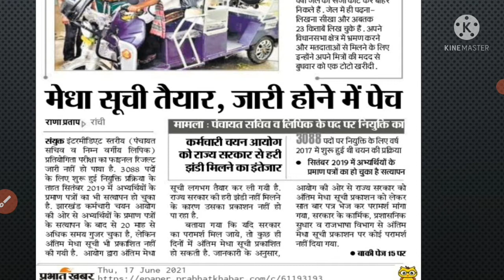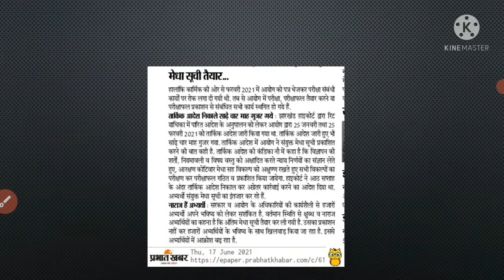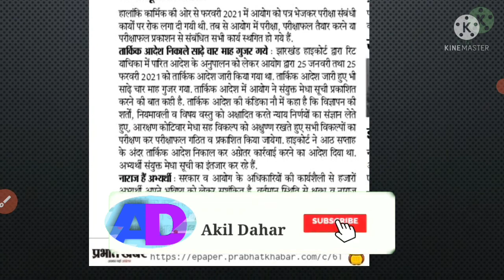Panchayat sachiv latest update/पंचायत सचिव न्यूज़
पंचायत सचिव नियुक्ति सम्बंदित न्यूज़ Panchayat Sachiv News#Panchayat Sachiv